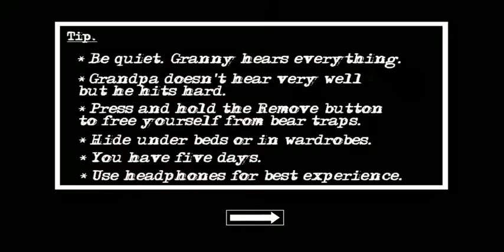playing granny for 1 st time